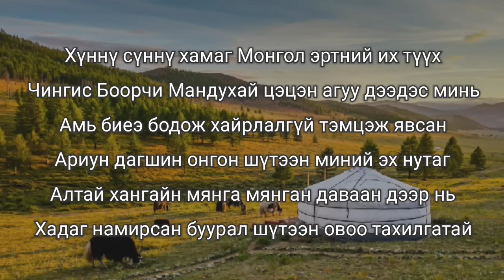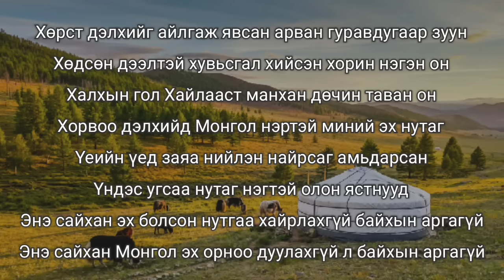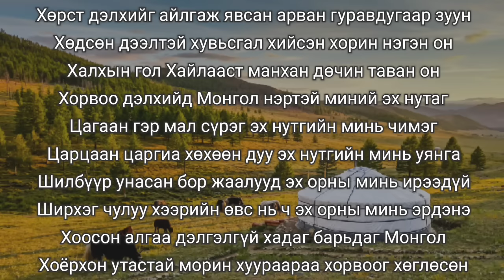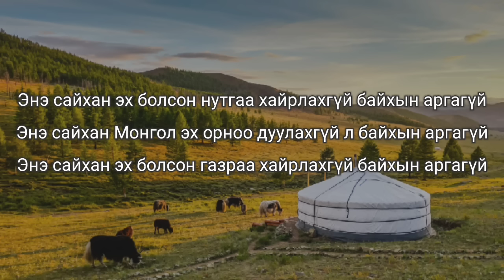Otgonbayar. D - Oyu. B - Khamag Mongol [ Үгтэй / Lyrics ] | The Voice Of Mongolia 2020 | The Final